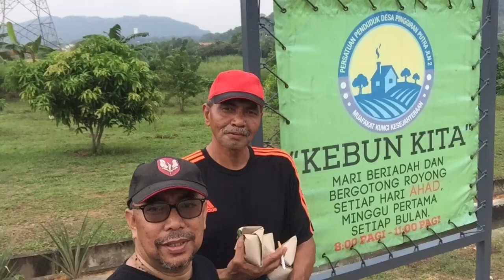PPDPP2: Gotong Royong Bersama RELA & Jab Pertanian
Community Programme